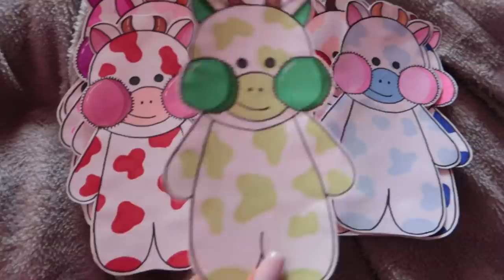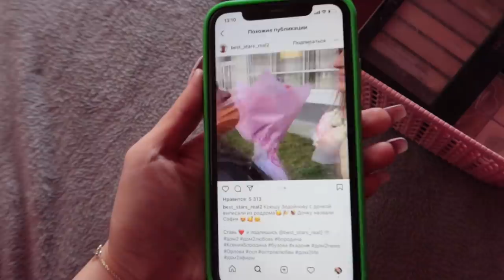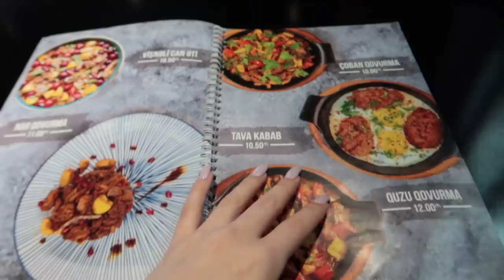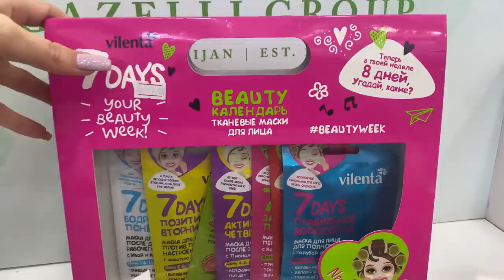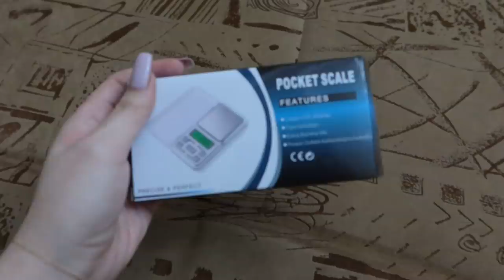ДЕНЬ РОЖДЕНИЕ МАМЫ 🎂 ПОДАРКИ 🎁 Vlog Ayka Emilly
Влог, подарки на день рождение, айка эмилли, пушман, катя ваня, неделя влогов, один день со мной, моя повседневная жизнь